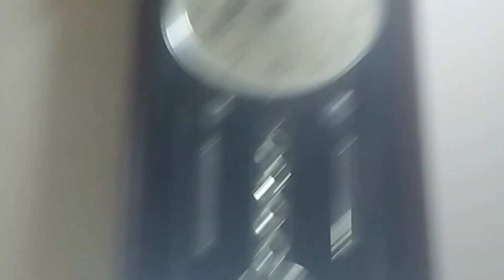Sunny Day out | Unlicensed Threat is Over | Meet up at Lunch | Vlog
Hi friends!Join me in a sunny morning adventure as I take you along for a day out drive.First stop at dentistry.Follow me as I navigate the streets sharing my thoughts and experience along the way.From the anticipation of the appointment to the relief afterwards.Yku shall get sn inside look at last dental session of my hubby Afterwards it's time for delicious lunch at my sis house.Join us as we gather around the table catching up on each others lives and enjoying some homemsde dishes.It seems like a part of the family in this cosy vlog.In the evening ,I am sharing a surprise  delivered delivered to me at my door step.
Don,t miss out on the funeral and laughter of the sunny day out with me.Hit the play button and let's embark on this journey together.Remember to like,comment and subscribe for more adventures.
kindly support my you tube channel